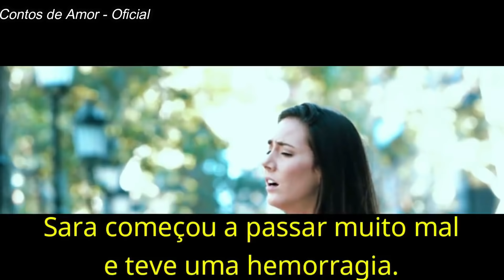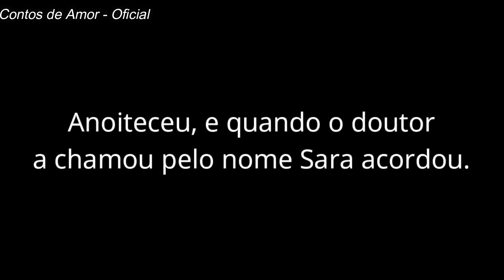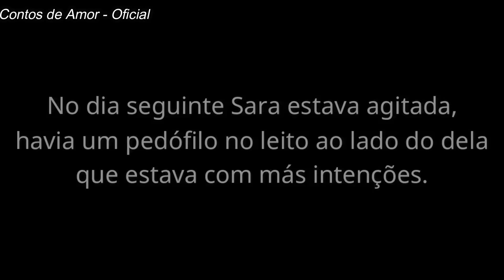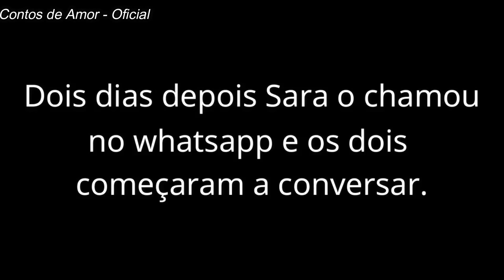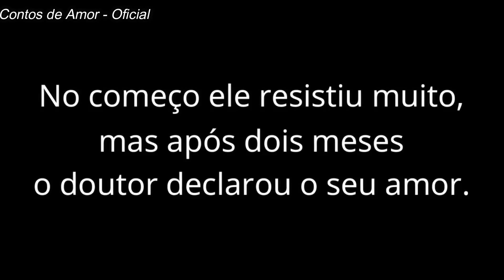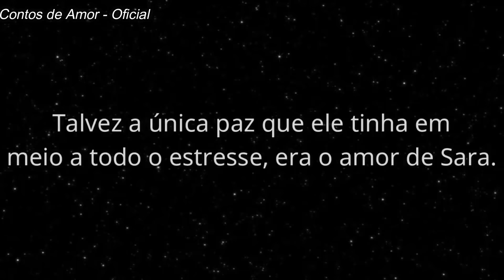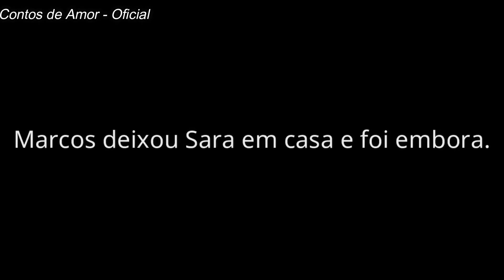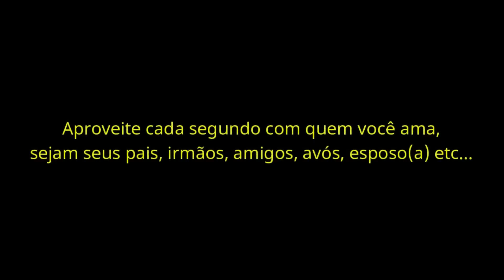AMOR ENTRE MÉDlC0 E PAClENTE 👨‍⚕️❤️ Fatos Reais - História de amor emocionante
Um amor que começou dentro de um hospltal! Essa é a comovente história de amor em fatos reais de um dout0r e uma p@ciente.
A jovem Sara após passar muito m@l teve que ir às pressas à emergência onde foi atendida pelo doutor Marcos, foi amor à primeira vista.

História de amor com final triste - Fatos Reais